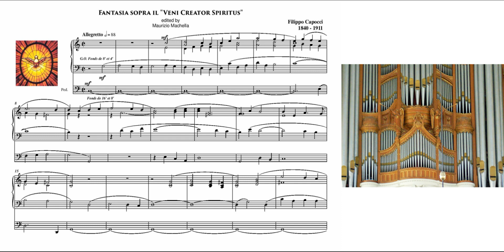Filippo Capocci (1840-1911) Fantasia per Organo sopra il "Veni Creator Spiritus"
Organist: D. Macfarlane   -  Score © edited by Maurizio Machella: